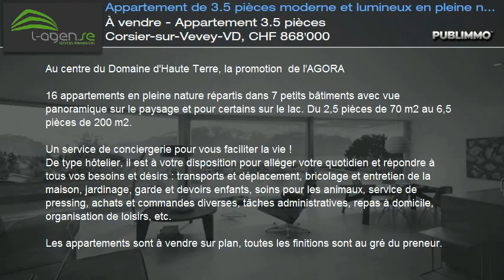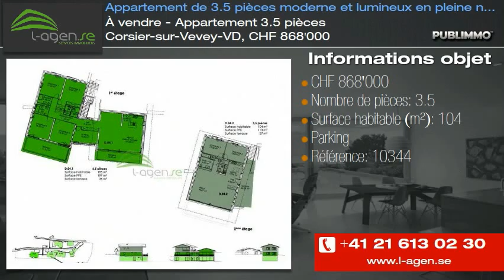À vendre - Appartement 3.5 pièces Corsier-sur-Vevey-VD, CHF 868'000